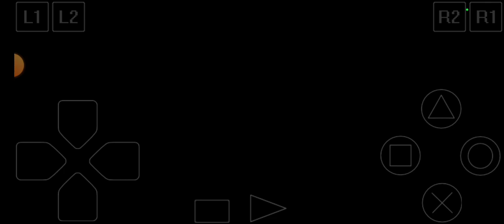UNBOXING YUGIOH FORBIDDEN MEMORIES SERANGAN MONSTER MORPHING JAR GUARDIAN STAR : URANUS